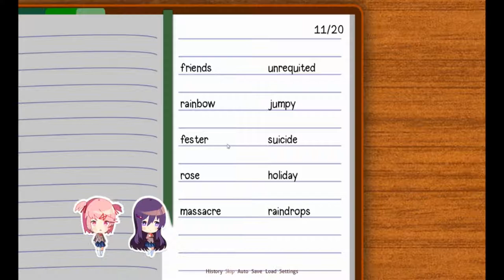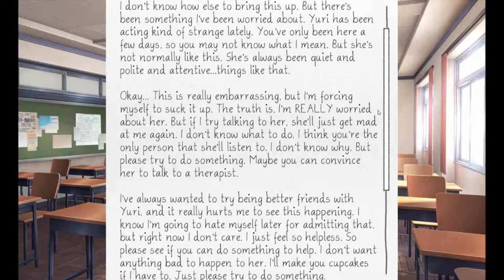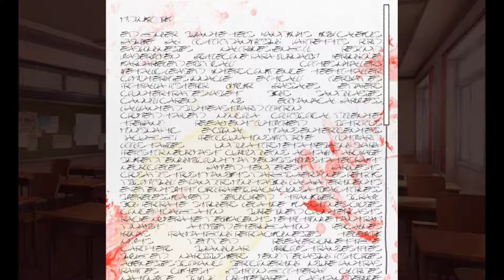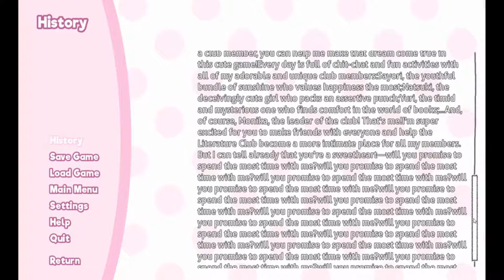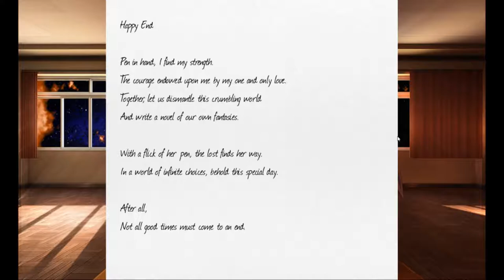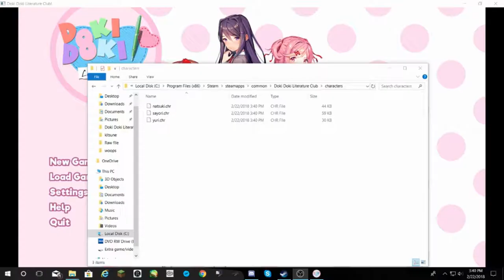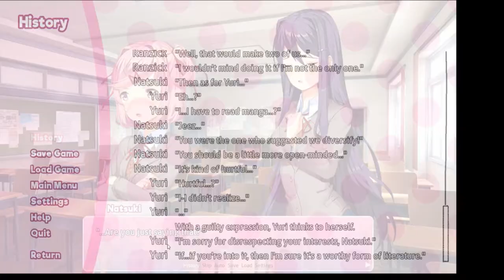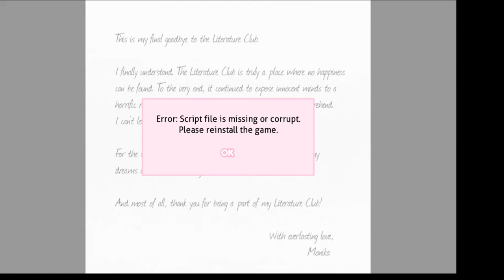[10] Did, i do the right thing? (Let's Play Doki Doki Literature Club) Part-10 Final?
So far i enjoyed this experience, honestly i feel hungry for more with how short it was i wouldn't mind having a sequal or something if that will ever happen.